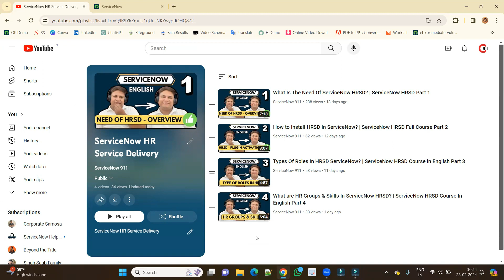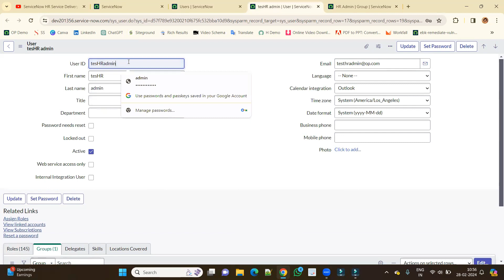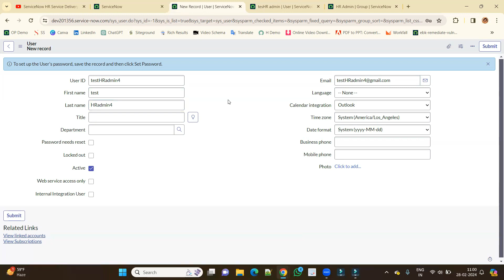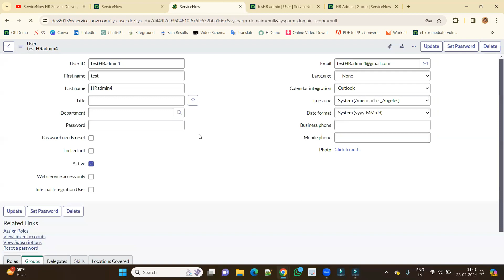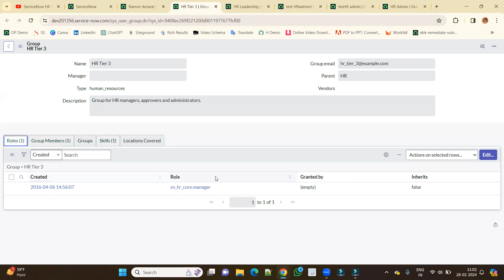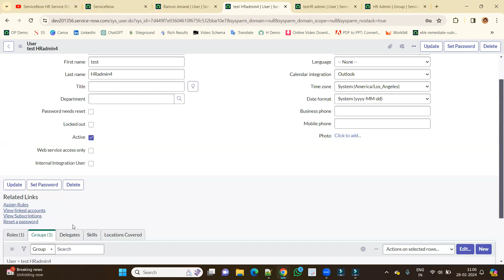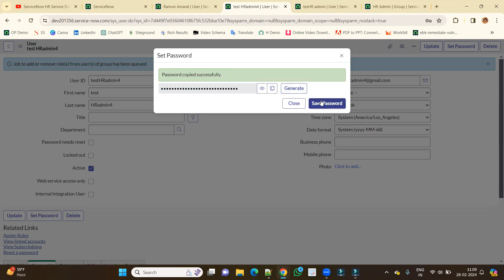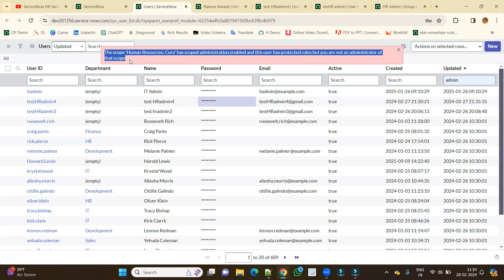How To Create HR Admin User In ServiceNow? | ServiceNow HRSD Course In English